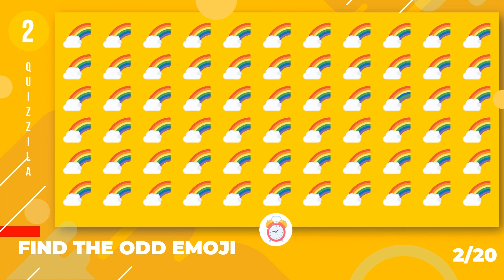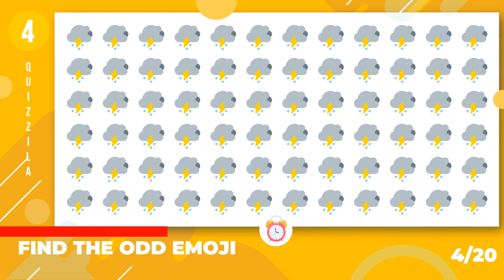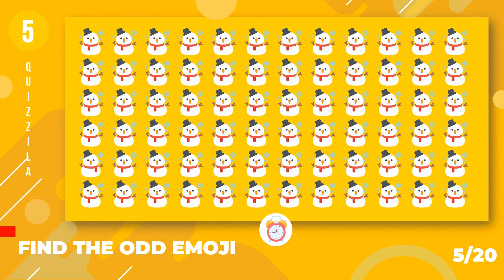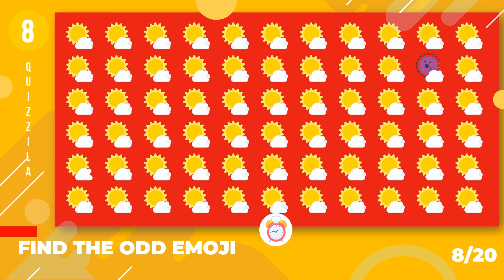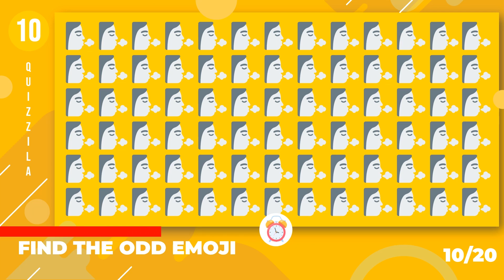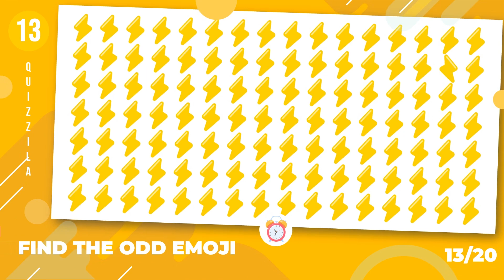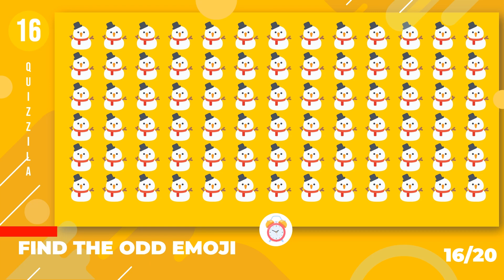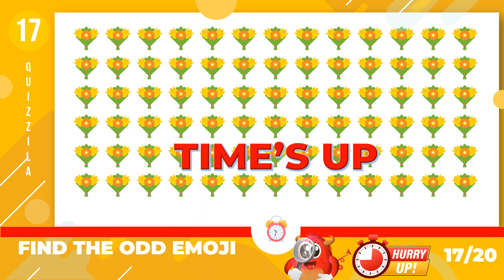HOW GOOD ARE YOUR EYES: Can You Spot the Odd Emoji Out Weather and Seasons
Challenge yourself to identify the odd emoji in our weather and seasons quiz! This fun and engaging game will put your knowledge to the test as you try to spot the odd one out from a variety of different weather and season emojis. From sunny days to snowstorms, we've got it all covered. Play now and see how many you can get right!